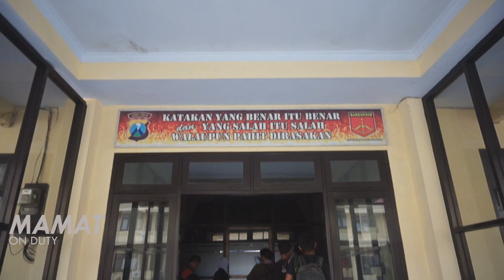Asyik Pesta S4bu Bareng Purel, Tiga Oknum Polisi Diringkus Teman Sendiri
Ketiganya yakni:
Aiptu SI anggota Polres Mojokerto
Aiptu SD anggota Polres Jombang
Aiptu DP Anggota Polres Kediri

Kasus mereka terjadi pada Februari 2017 lalu